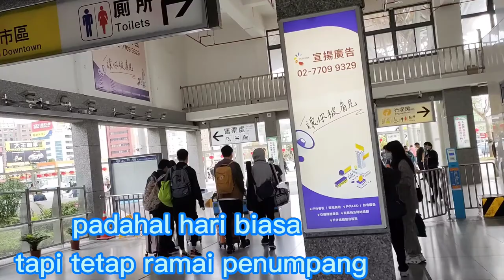Momen Paling Bahagia saat ketemu adikku || Hualien I'm comeback Part 3